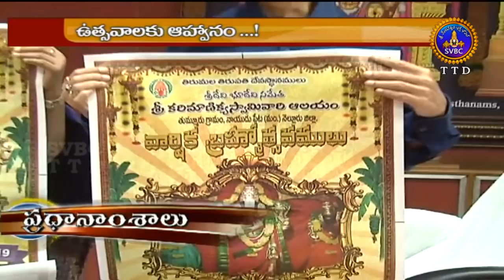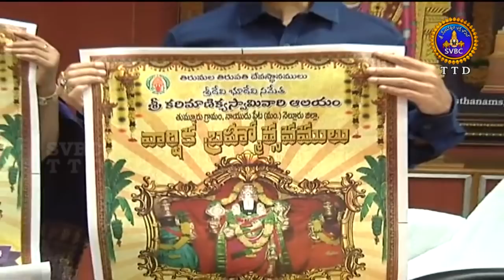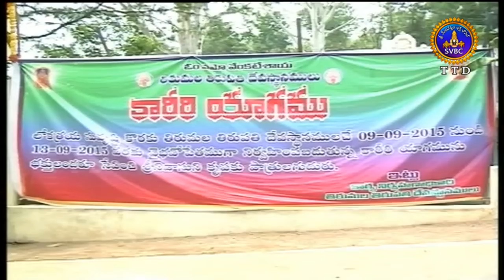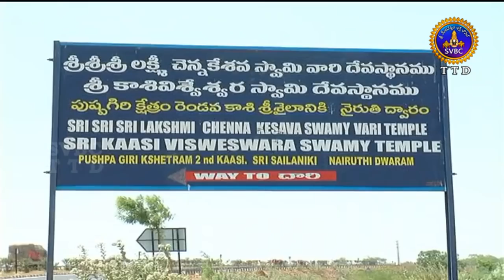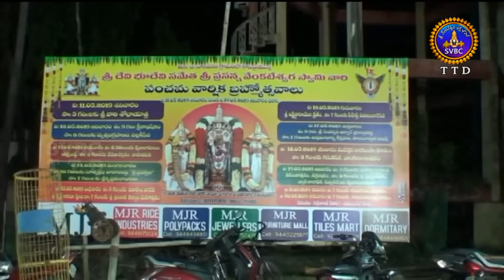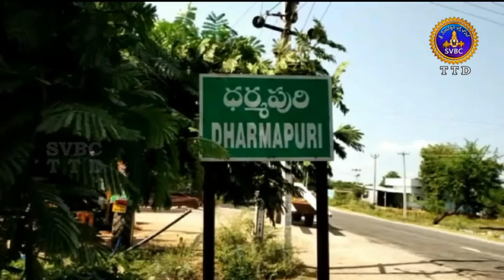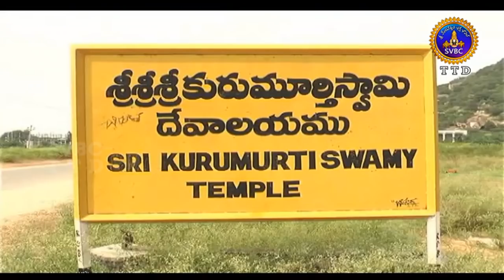ఆధ్యాత్మిక విశేషాలు | Adhyatmikia Viseshalu | 1 Pm | 13-05-19 | SVBC TTD